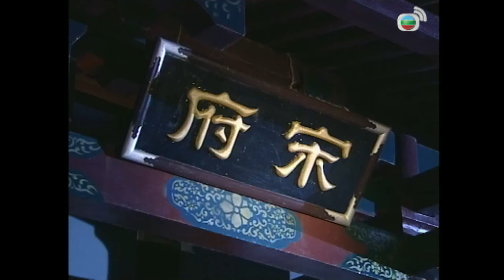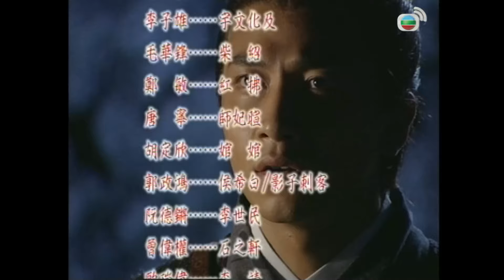TVB នាគពីរសម្ដែងឫទ្ធិ 33/42 | រឿងភាគហុងកុង និយាយខ្មែរ | Twin of Brothers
TVB រឿងភាគ - នាគពីរសម្ដែងឫទ្ធិ (Twin of Brothers) | Raymond Lam, Nancy Wu, Tavia Yeung | TVBCambodiaRomanceComedy | សាច់រឿងនិយាយអំពី Kau Chong និង Tsui Chi Ling គឺជាក្មេងកំព្រា ដែលជាមិត្តល្អបំផុតនឹងគ្នា។ Kau Chong គឺជាមនុស្សសប្បាយរីករាយ, និយាយច្រើន​ និងលេងច្រើន ខណ:ពេល Chi Ling ស្ងៀមស្ងាត់, រម្យទម និងស្មោះត្រង់។ ថ្ងៃមួយ Fu Kwun Cheuk បានយក Kau Chong និង Chi Ling ធ្វើជាកូនប្រុសរបស់នាង និងបង្រៀនក្បាច់គុនដល់ពួកគេ។